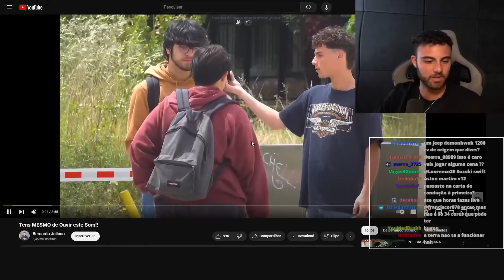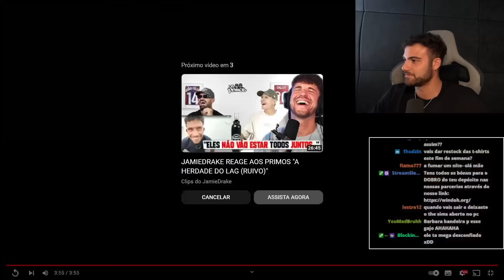WINDOH REAGE A ' TENS MESMO QUE OUVIR ESTE SOM! '